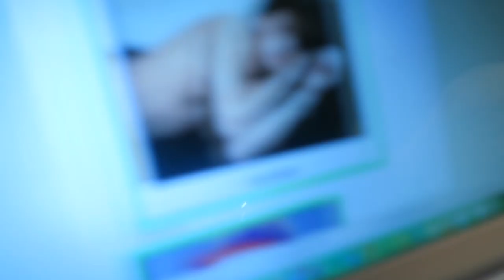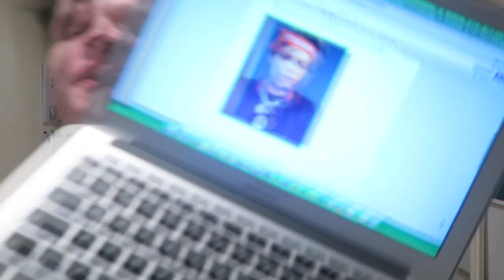BEKENDE RAPPERS NADOEN 2 | Kalvijn